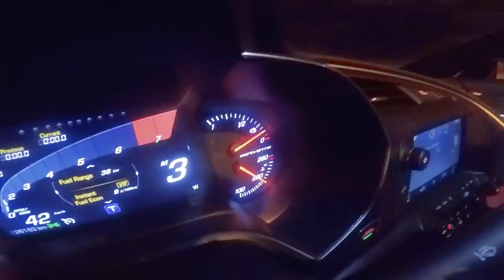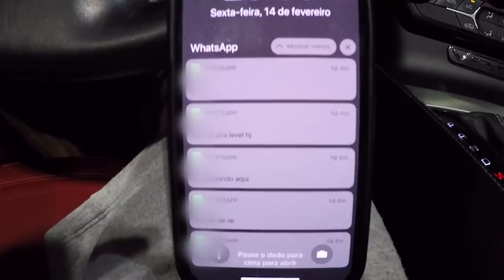ME DEI BEM INDO NA PORTA DA BALADA DE CORVETTE